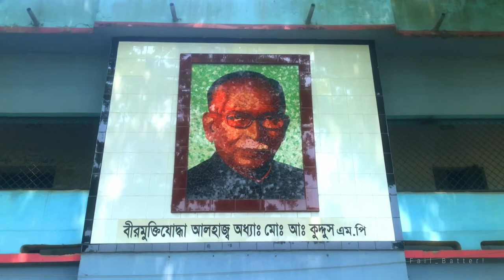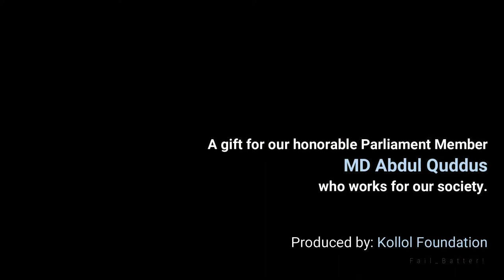The development of Gurudaspur & Baraigram | Kollol Foundation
This project is gifted for our honorable parliament member Md. Abdul Quddus (Natore-4)